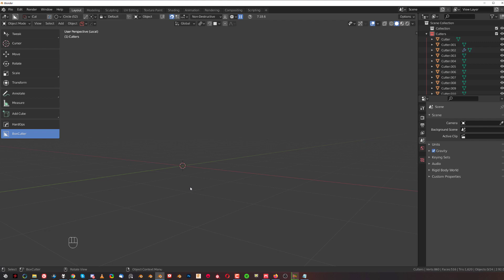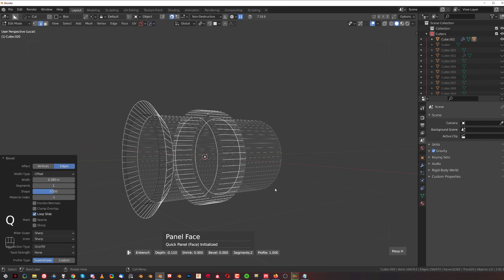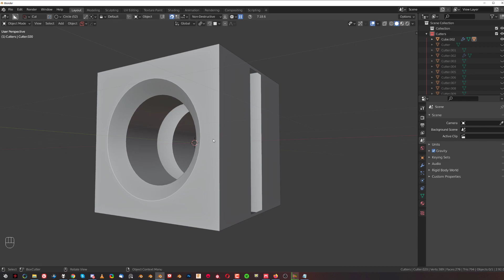Advanced boolean TRICK with Boxcutter - Blender hard surface tutorial